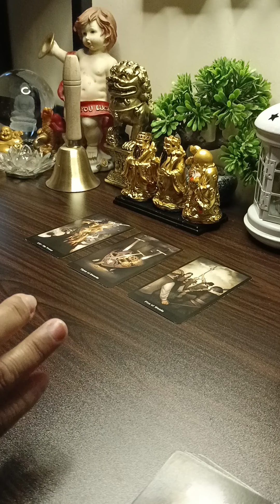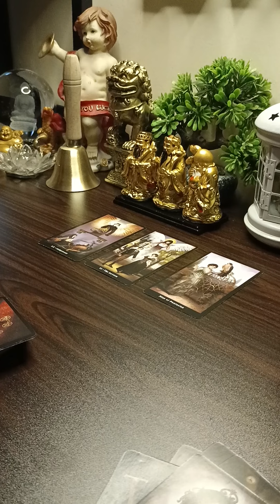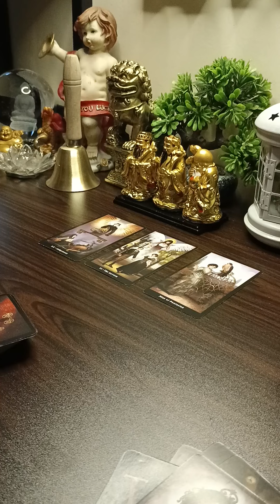GEMINI ♊, LIBRA ⚖️, AQUARIUS 🌊 GENERAL READING HOROSCOPE.🌲 TAROT READING